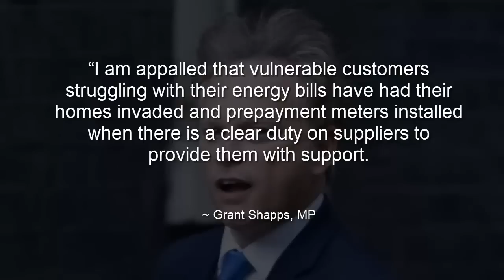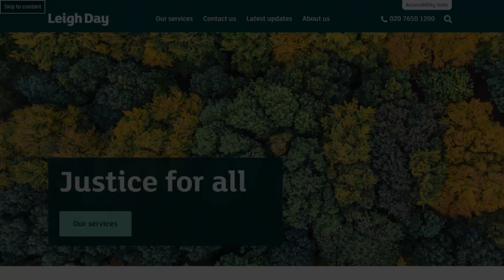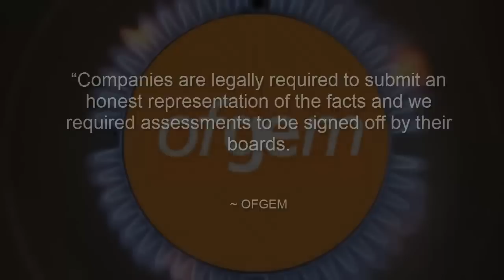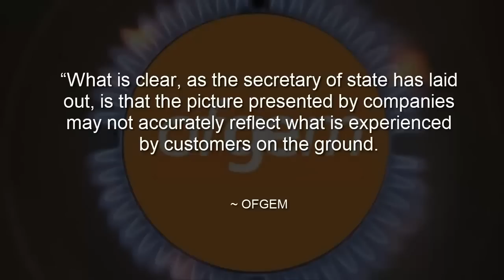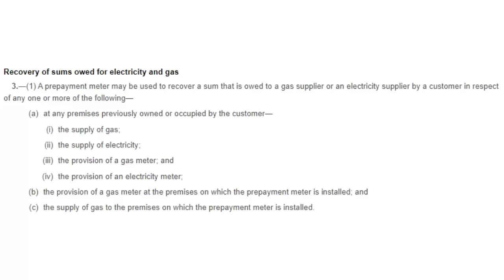Closed courts rubber stamping thousands of warrants to force entry for energy companies